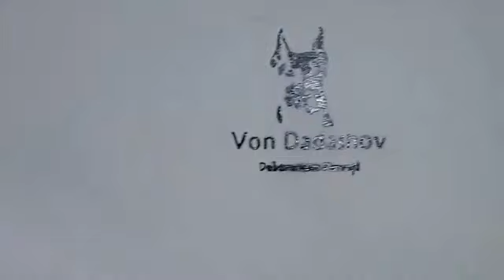Ufaklıkların Oyun Keyfi 😍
Resmi Doberman Üreticisi Elgün Dadashov:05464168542